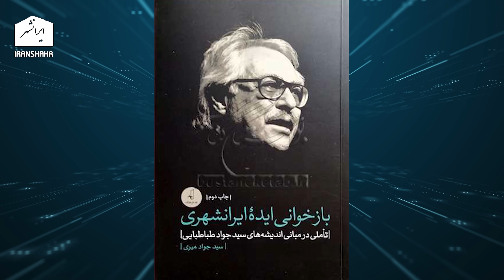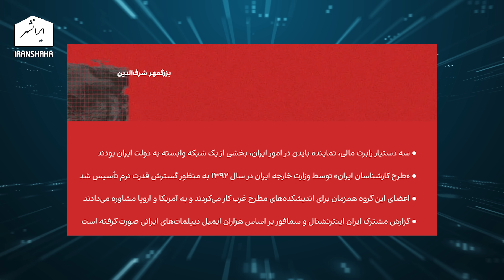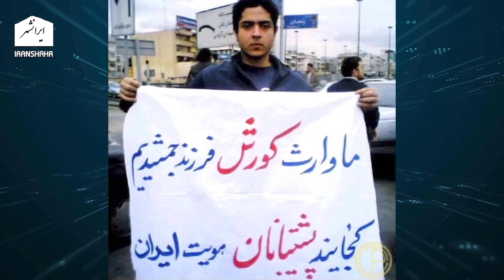💥💥💥 طرح پنهانی کامالا هریس برای به رسمیت شناختن رژیم اسلامی ایران، باخبر 27 مرداد سام ایرانشهر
کامالا هریس به طور پنهانی پروژه ای را به پیش می برند که در صورت به قدرت رسیدن رژیم اسلامی ایران را به عنوان حکومت مورد قبول آمریکا به رسمیت می شناسد. تفسیر سیاسی روز در باخبر 27 مرداد سام ایرانشهر

تویتر      : @Iranshahrtv
اینستاگرام : @iranshahrtv